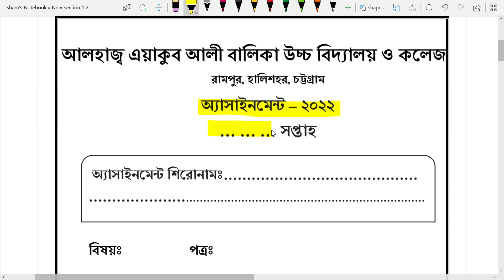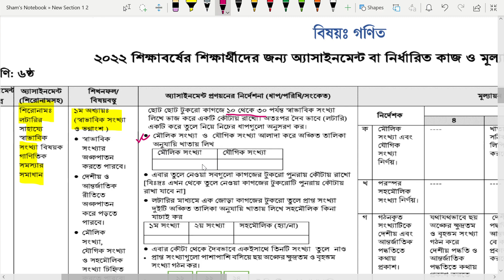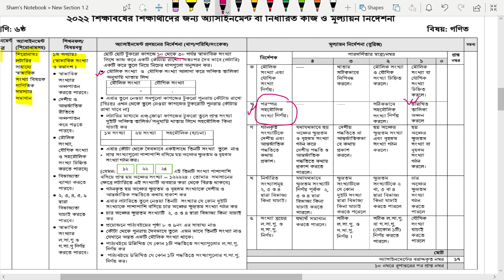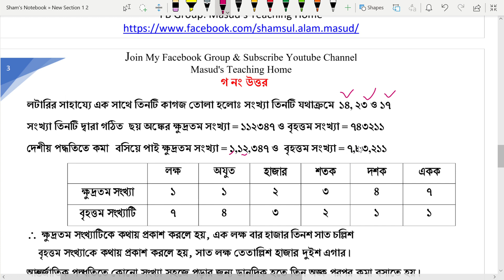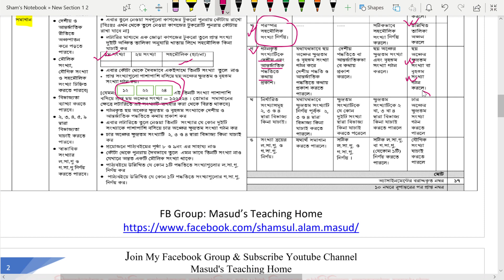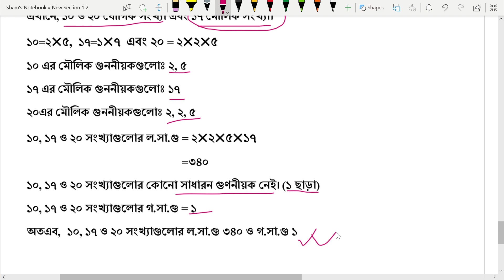Class 6 1st Week Math Assignment Answer 2022 | ৬ষ্ঠ শ্রেণির ১ম সপ্তাহের গণিত এসাইনমেন্ট সমাধান ২০২২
Class 6 1st Week Math Assignment Answer 2022 | ৬ষ্ঠ শ্রেণির ১ম সপ্তাহের গণিত এসাইনমেন্টের সমাধান ২০২২
Class 6 Math assignment answer 1st week 2022. Class six Math assignment answer 1st week 2022. Class 6 1st week assignment Math 2022.

1st week Class 6 Math assignment answer 2022 | ৬ষ্ঠ শ্রেণির ১ম সপ্তাহের গণিত এসাইনমেন্ট সমাধান - ২০২২

1st week 2022 Class 6 Math assignment answer||৬ষ্ঠ শ্রেণির ১ম সপ্তাহের গণিত এসাইনমেন্ট - ২০২২

৬ষ্ঠ শ্রেণির ১ম সপ্তাহের গণিত এসাইনমেন্ট সমাধান ২০২২|1st week Class 6 Math assignment answer 2022||1st week Math assignment for class 6 2022

৬ষ্ঠ শ্রেণির গণিত এসাইনমেন্ট ২০২2||১ম সপ্তাহের গণিত এসাইনমেন্ট সমাধান|৬ষ্ঠ শ্রেণির গণিত এসাইনমেন্ট উত্তর|Math assignment solution 2022 1st week 2021 for class 6||১ম সপ্তাহের গণিত অ্যাসাইনমেন্ট উত্তরপত্র ২০২২||

1st week Math assignment answer 2022||Class 6 Math assignment solution 2022|Class 6 1st week 2022 Math assignment solution || ৬ষ্ঠ সপ্তাহের গণিত অ্যাসাইনমেন্ট সমাধান ২০২২

Class 6 Assignment 1st Week 2022 | Class 6 Math Assignment 1st Week | Class six Math Assignment

৬ষ্ঠ শ্রেণির গণিত এসাইনমেন্ট উত্তর ২০২১
৬ষ্ঠ শ্রেণির গণিত অ্যাসাইনমেন্ট ২০২২
৬ষ্ঠ শ্রেণির গণিত এসাইনমেন্ট ১ম সপ্তাহ
৬ষ্ঠ শ্রেণির গণিত এসাইনমেন্ট উত্তর ১ম সপ্তাহ
৬ষ্ঠ শ্রেণির গণিত অ্যাসাইনমেন্ট উত্তর ১ম সপ্তাহ
গণিত এসাইনমেন্ট ৬ষ্ঠ শ্রেণি ১ম সপ্তাহ
Math assignment answer 1st week
Math assignment solution 1st week
1st week Math assignment
Math assignment solution for class 6
class 6 1st week Math assignment 2022
class 6 1st week math assignment
গণিত এসাইনমেন্ট উত্তর ১ম সপ্তাহ ২০২২
গণিত এসাইনমেন্ট উত্তর
class 6 assignment math 1st week
class 6 assignment Math 1st week 2022
এসাইনমেন্ট উত্তর
৬ষ্ঠ শ্রেনির ২০২২ সালের গণিত এসাইনমেন্ট উত্তর
২০২২ সালের ৬ষ্ঠ শ্রেনির গণিত এসাইনমেন্ট উত্তর
৬ষ্ঠ শ্রেনির গণিত এসাইনমেন্টের উত্তর
৬ষ্ঠ শ্রেনির গণিত এসাইনমেন্ট উত্তর ১ম সপ্তাহ ২০২২
class 6 2022 1st week Math assignment
৬ষ্ঠ শ্রেণির ১ম সপ্তাহের গণিত এসাইনমেন্ট সমাধান
৬ষ্ঠ শ্রেণির ১ম সপ্তাহের গণিত অ্যাসাইনমেন্ট সমাধান ২০২২